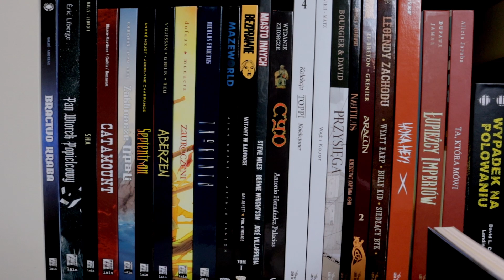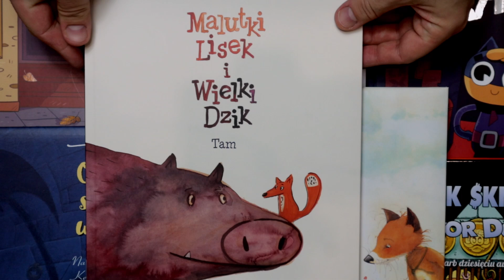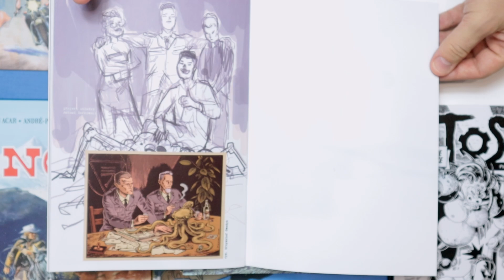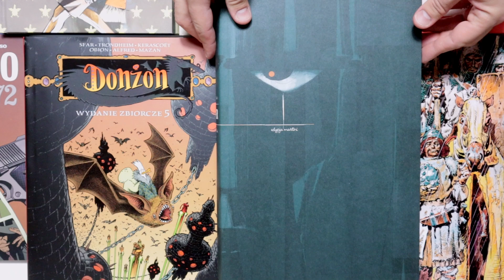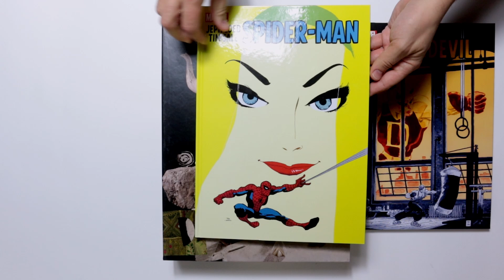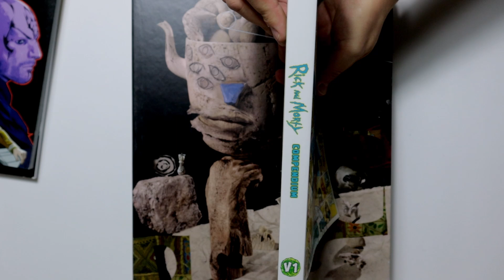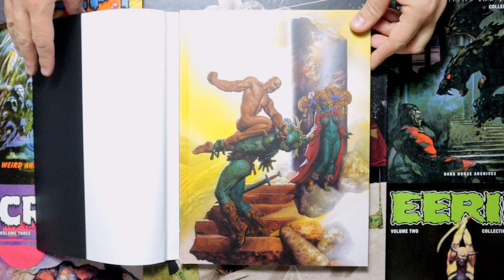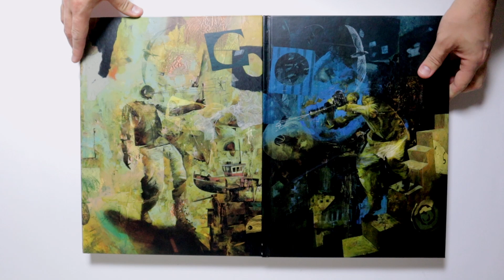145 komiksów – podsumowanie roku.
Cześć. Zapraszam na komiksowe podsumowanie 2023 r.

00:00 Wstęp.
00:35 Ile kupiłem i od kogo.
01:41 Egmont.
05:54 Kultura Gniewu.
08:12 Ongrys.
09:27 Studio Lain.
09:42 Lost in Time.
10:11 Kurc i Mandioca.
12:22 Inni wydawcy.
15:22 Invincible.
16:24 Pozostałe superhero.
19:02 Star Trek.
19:37 Rick and Morty.
20:25 Dark Horse.
24:27 The Jodorowsky Library.
25:04 The Collected Toppi.
25:45 Masterpieces of Fantasy Art.
26:03 Moebius Library.
26:22 The Art of Dave McKean. Thalamus.
26:47 Statystyki.
27:43 Co dalej?

Muzyka w tle to:

1. Digital Secrets - Unicorn Heads
2. Sunspots – Jeremy Blake.

3. Smooth Sailing (with Guitar) – Audionautix.

4. Stardrive – Jeremy Blake.
5. Top Ten – Jeremy Blake.
6. Lights Go Down – Dan Henig.
7. Lust For Love - White Hex